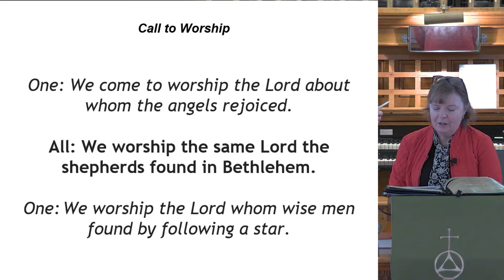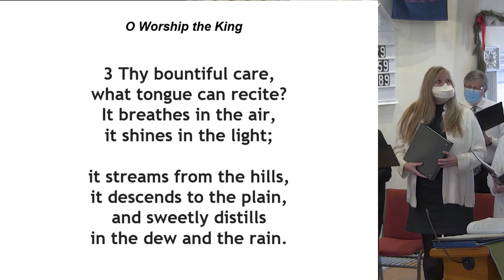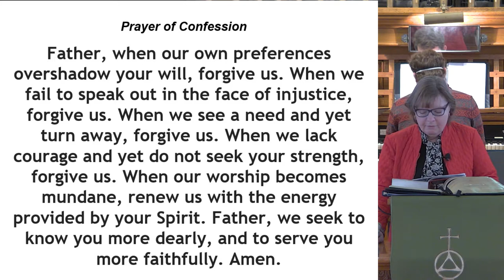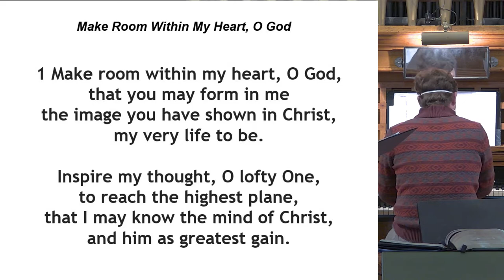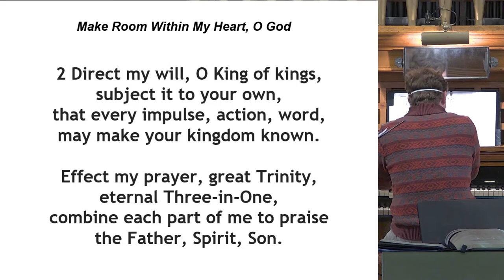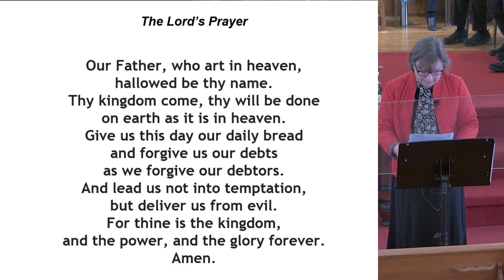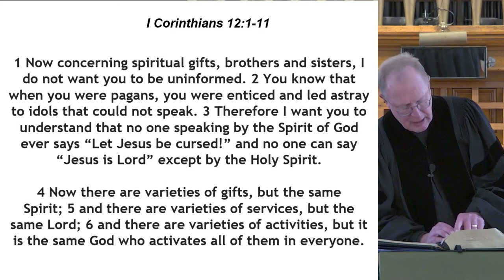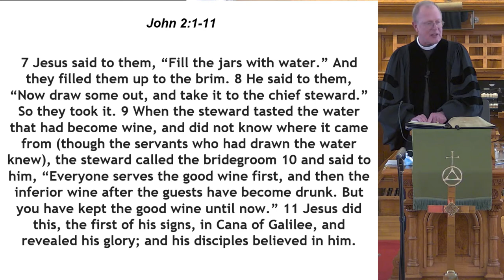January 16, 2022 Foundations Service